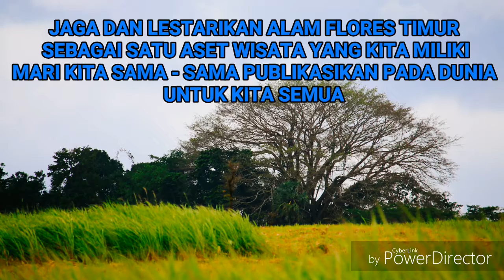SONATA - FLORES TIMUR / NTT